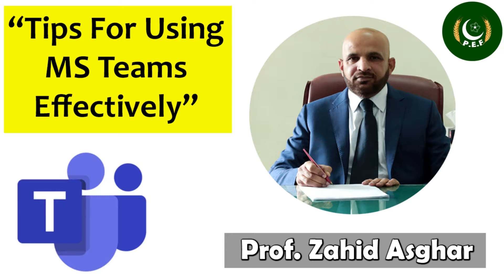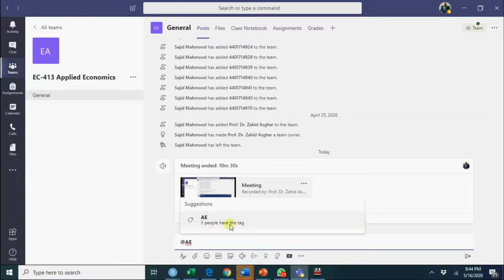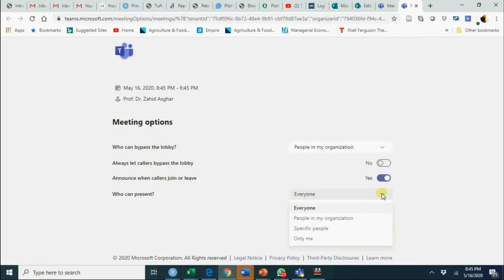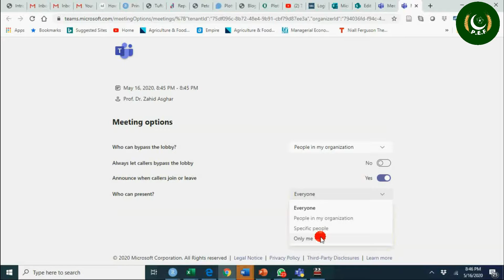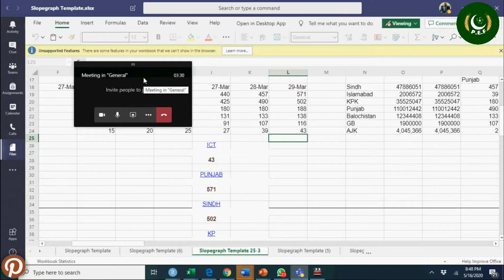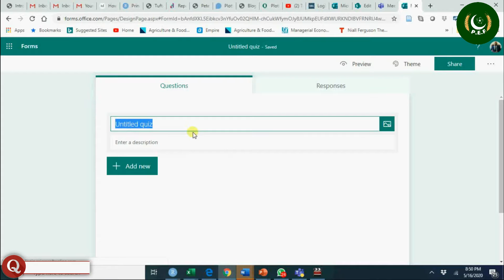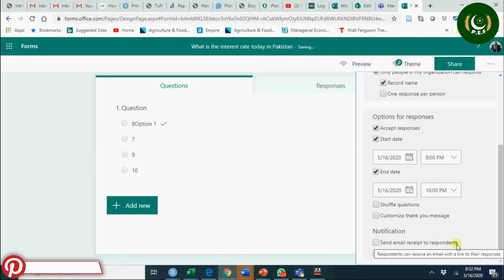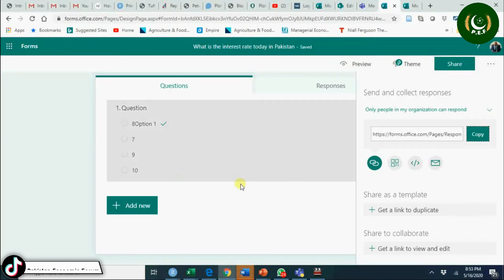Tips for Using MS Teams Effectively | Dr. Zahid Asghar | Pakistan Economic Forum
Pakistan Economic Forum, PakistanEconomicForum,